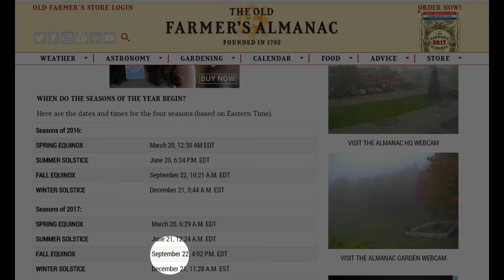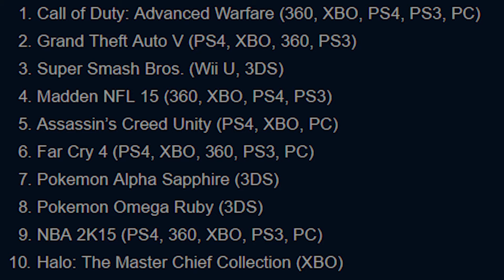Red Dead Redemption 2 release date will be November 14th 2017 ? - Red Dead Redemption 2 Prediction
Red Dead Redemption 2 release date is fall 2017? Let's do Red Dead Redemption 2 predictions & Red Dead Redemption 2 news.

Red Dead Redemption 2 news : Red Dead Redemption will launch in Fall 2017 on Xbox One & PS4. Red Dead Redemption 2 PS4 will release on November 14th 2017 is my predictions. Red Dead Redemption 2 PC will release later

Let JorRaptor know what you think of the news in the comments below! Let's discuss!

I am on a weekly podcast called Everything Gaming Podcast, listen to it